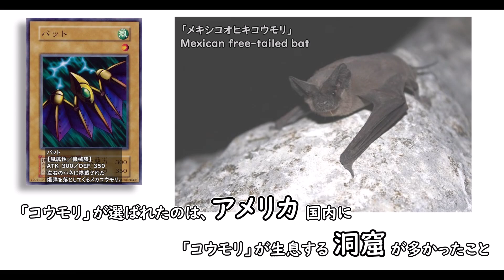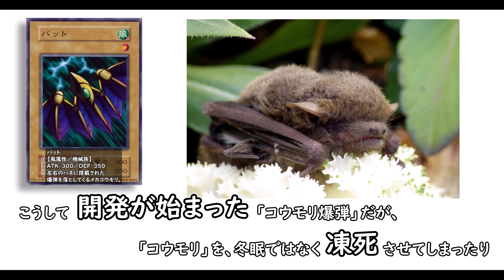【ゆっくり解説】バット BOOSTER２【第１期】遊戯王 Bat Yu-Gi-Oh!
BOOSTER２から「バット」の紹介。
English subtitles